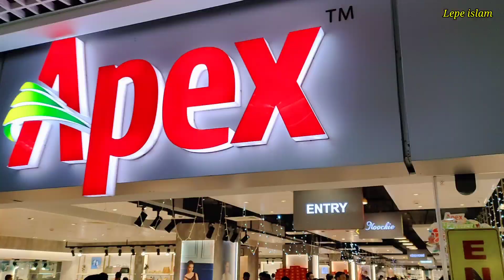মধ্য রাতে দলবেঁধে বসুন্ধরা সিটিতে গেলাম ||শেষ মুহূর্তে ঈদের কেনাকাটা ||Family vlog ||Lepe islam